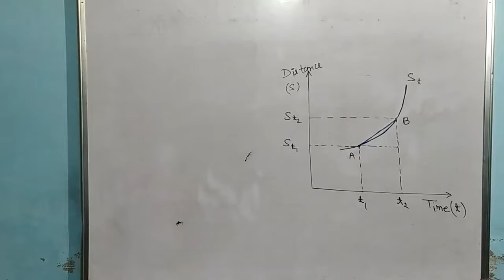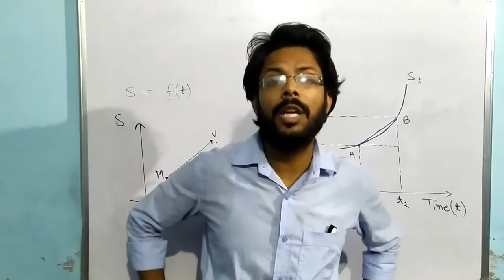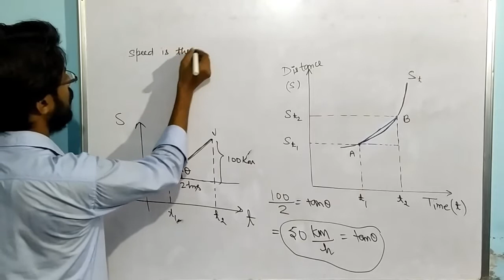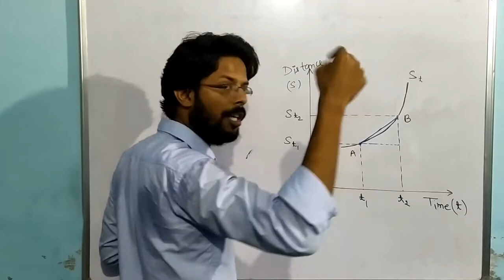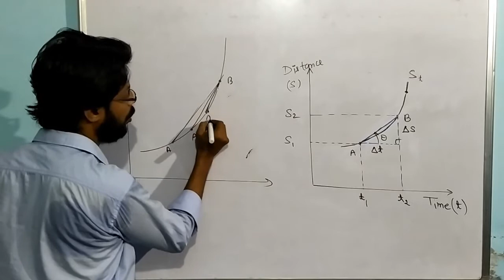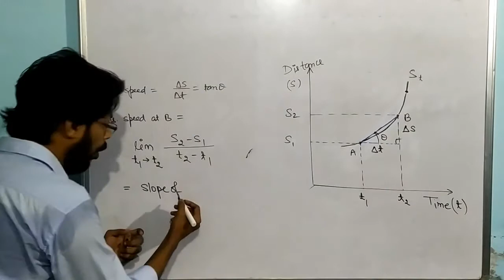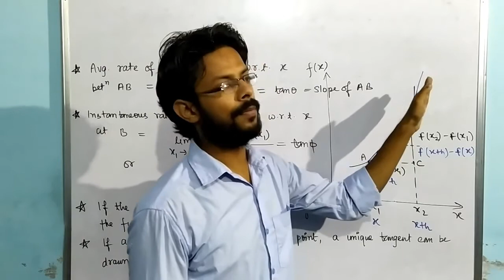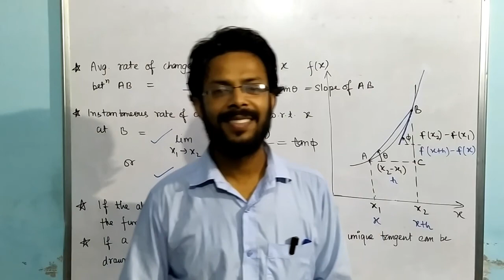Introduction to Differentiability